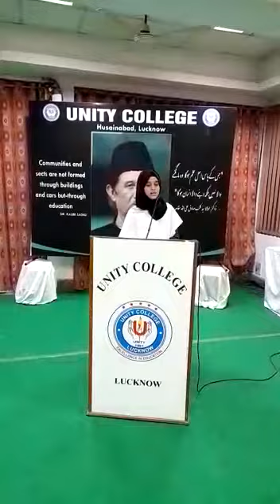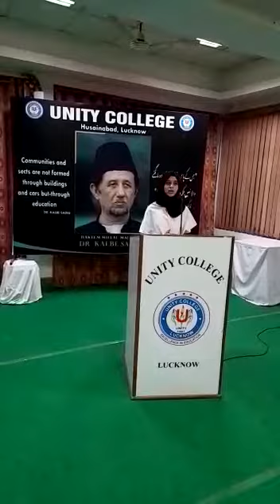Unity College Second Shift ki student . Salahiyat ka muzahira 23 Oct 2021